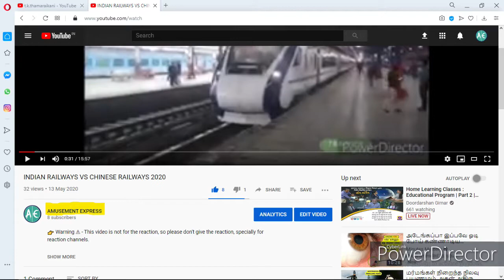PAPER COOLER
This video include easy paper craft work.